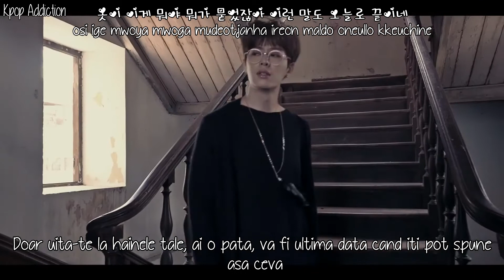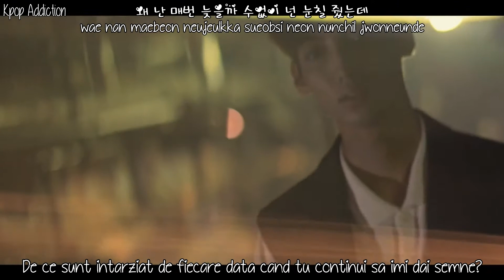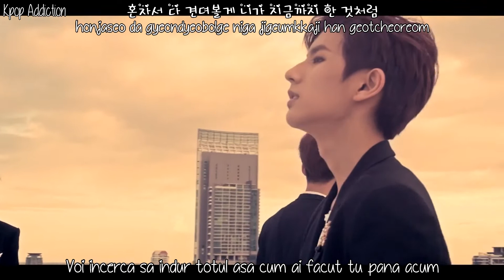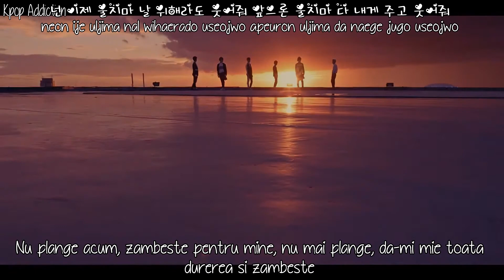Boyfriend ~ White Out MV [Romanian | Han | Rom] Sub \ HD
Song: White Out
Artist: Boyfriend
Album: 3rd Mini Album 'Witch'
Romanian Subtitles

Credits:
Korean: Music.daum
Romanian: Kpop Addiction